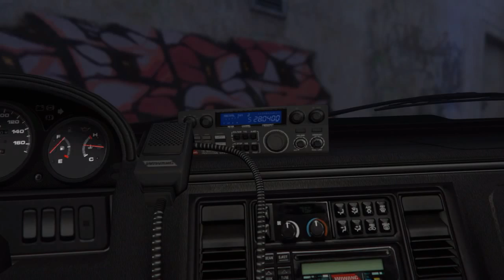Vendredi 13. ( Jason Voorhees )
Jason Voorhees toujours dans le coup pour tué de la chair fraîche.